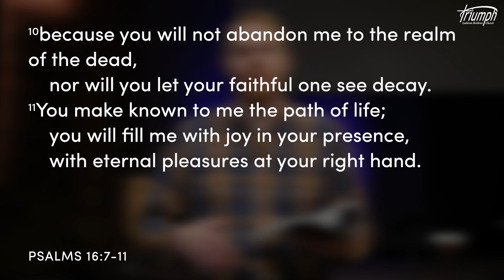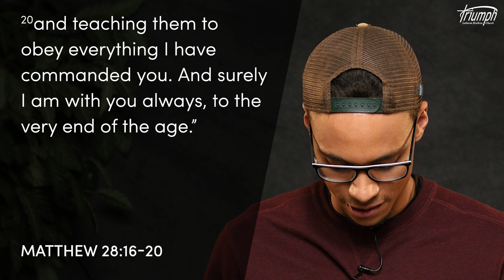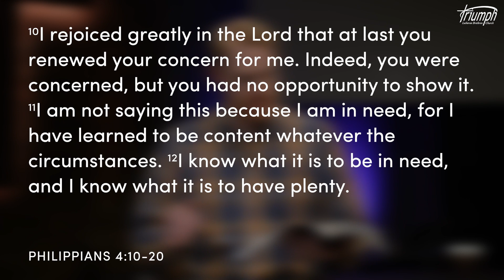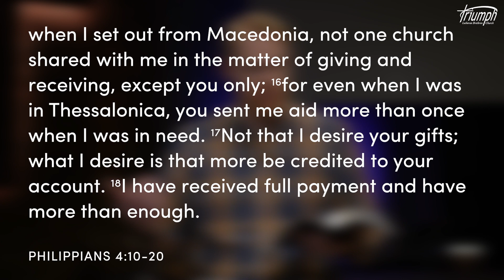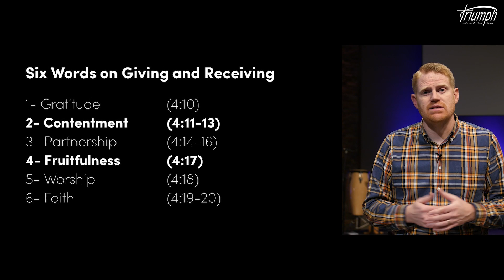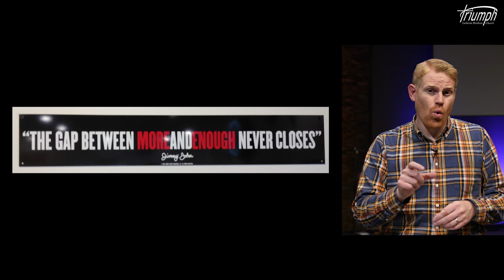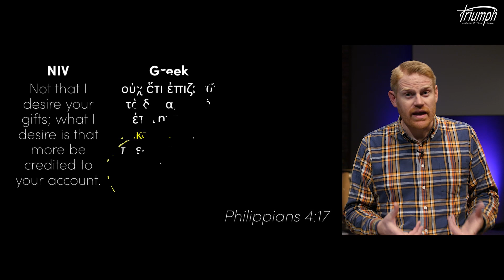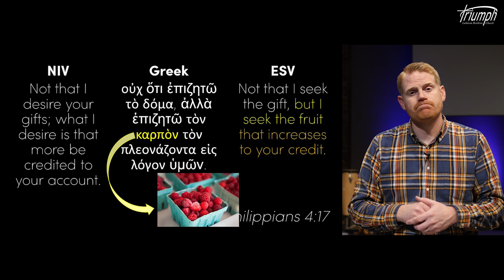Nov. 21st 2021 | Online Service | Triumph Lutheran Brethren Church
This week we will continue our series in the book of Philippians with Pastor Doug Rogness.

GET CONNECTED
Wherever you are at, we are glad you are here. If you have any questions or would like to get to know us further, head over and fill out our online connection card.

📖 Psalm 16:7-11
🎵 Giver of Life
📖 Matthew 28:16-20
🎵 Stronger
💬 Citizens of Generosity | Pastor Doug Rogness | Philippians 4:10-20
🎵 Christ is Exalted (Citizens)